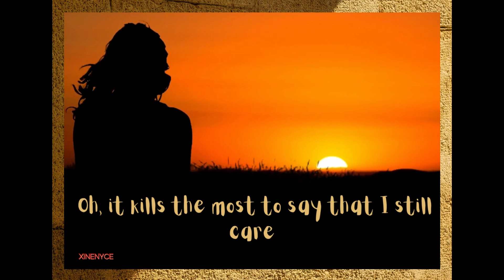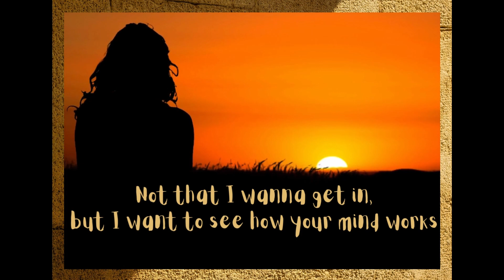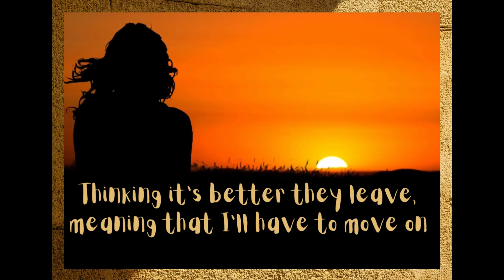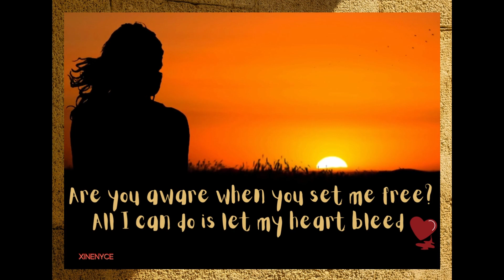(Lyric) Don't Watch Me Cry By: Alexandra Porat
Welcome to channel xinenyce this channel is created to entertain people who loves to sing along with music video lyric. The Lyrics will guide and help you sing along with the song. Thank you!

-- Food SECRETS for DOG every pet owner should know.  For those who believe on the law of attraction. This link is a MONEY MAGNET LINK. This link could change the OUTCOME OF YOUR MONEY life. Click the link of Law of attraction Millionaire Blockbuster  To achieve body fitness and healthy everyday lifestyle. For a balanced CALMING mind IN tune with busy daily activities. just click on the